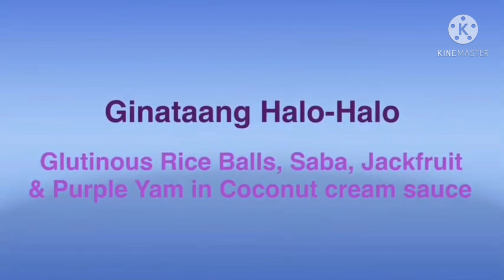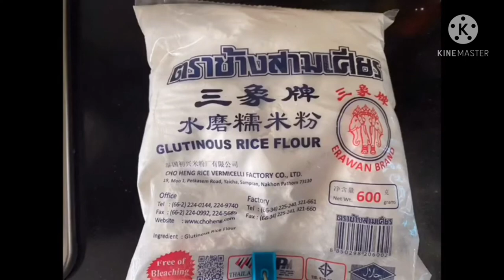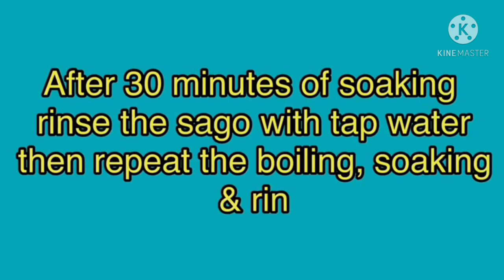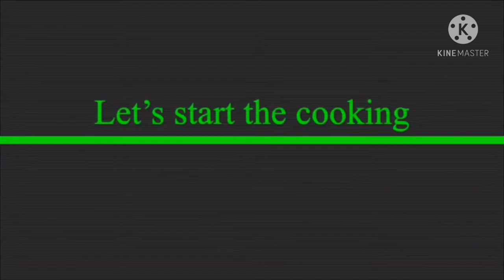How to cook ginataang bilo bilo||ginataang halo halo||bilo bilo recipe